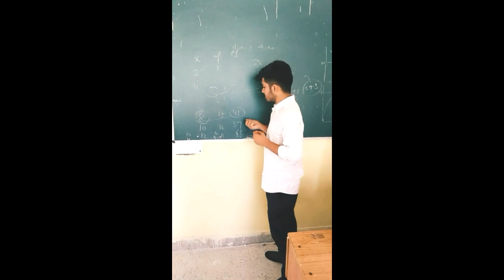TikTok Video Of GDC Samba Students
Government Degree College Samba Students TikTok Video.

Gdc Samba

gdc samba College

gdc samba farewell

gdc samba picnic

gdc samba dance

gdc samba principle

gdc samba function

gdc samba students